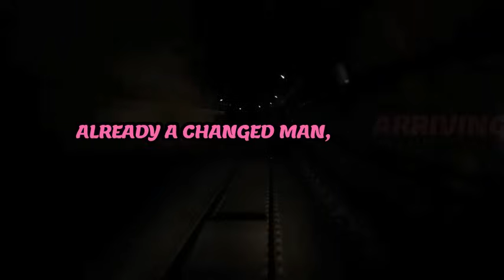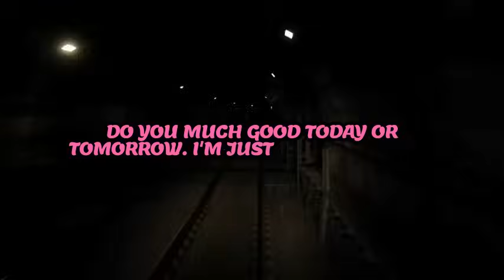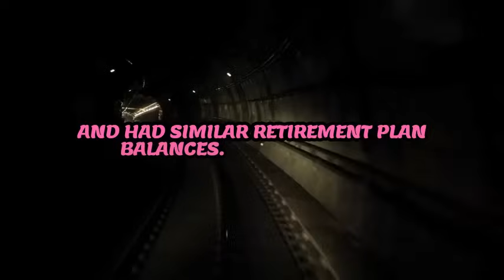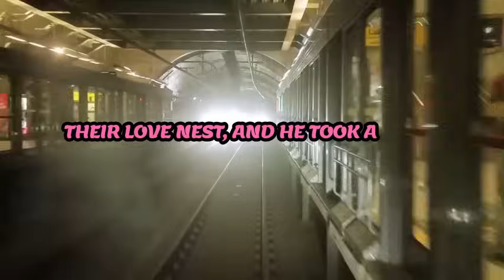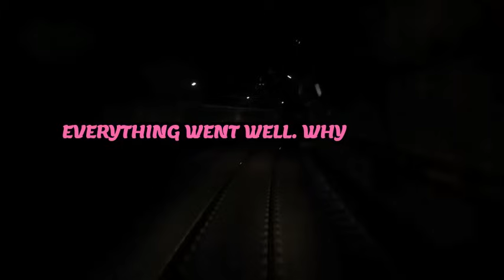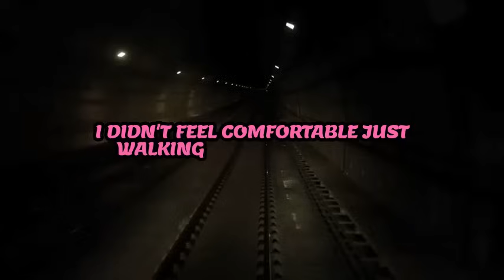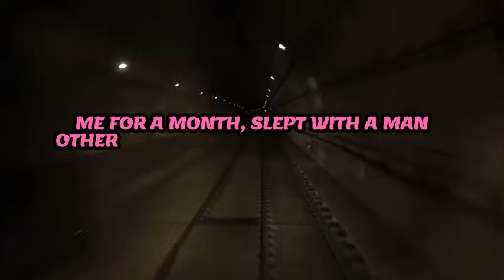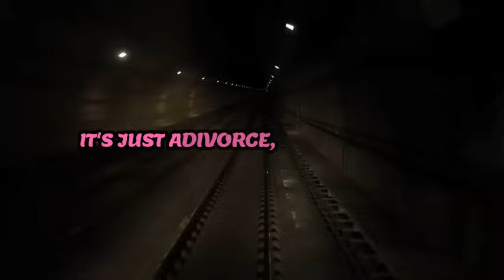Shocking Discovery: Uncovering My Wife's Affair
In this video, I share the heartbreaking story of uncovering my wife's affair. It was a shocking discovery that shattered my world. I never thought she would betray me like this. Join me as I open up about the pain, the confusion, and the journey towards healing. This is a story of love, trust, and ultimately, betrayal. Watch until the end to find out how I am dealing with this devastating situation.